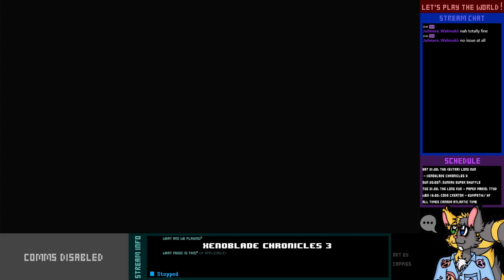Let's Play Live! - Xenoblade Chronicles 3 - 7-1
After some digression, we continue our march toward Swordmarch, although Eunie makes a rather grisly find along the way...